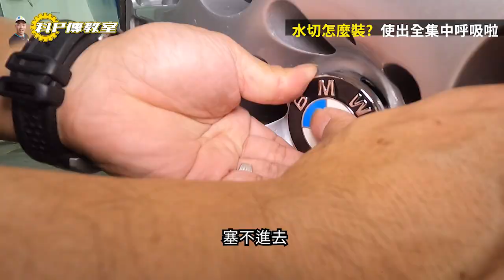【科P傳教室 EP56】 裝水切跟尾翼有很難嗎? 小施科P告訴你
科P也會水之呼吸了?